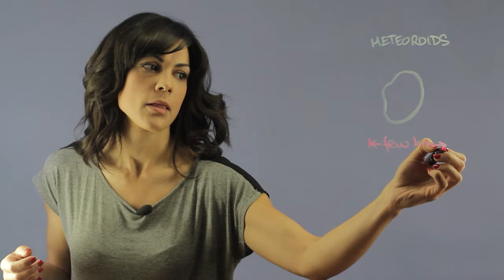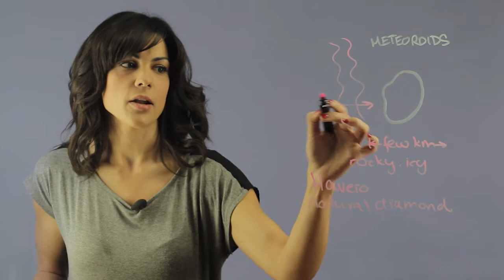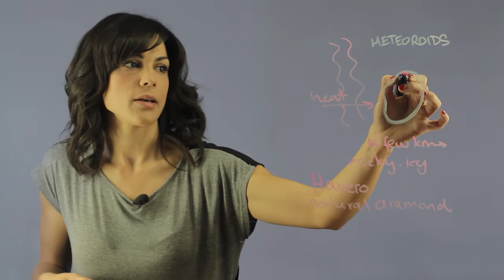Diamonds Found in Meteorites : Space & Our Solar System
Diamonds found in meteorites vary depending on the size, shape and origin of the object. Find out about diamonds found in meteorites with help from an experienced science educator in this free video clip.

Series Description: We will probably never know all there is to know about our solar system, but that doesn't mean that we're going to stop trying. Find out about our solar system with help from an experienced science educator in this free video series.